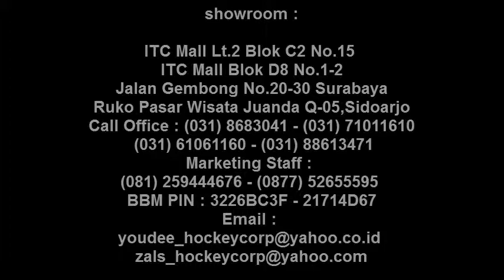aneka rak besi - rak supermarket,minimarket,toko,gudang,galon,snack,botol dll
meja kasir bahan full besi sangat kuat awet dan tahan lama
segera hubungi kami :